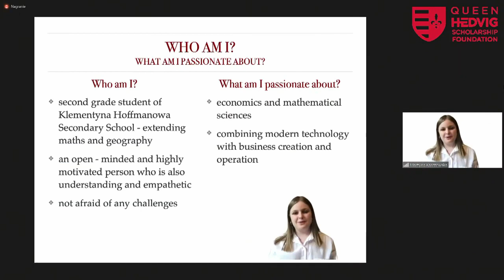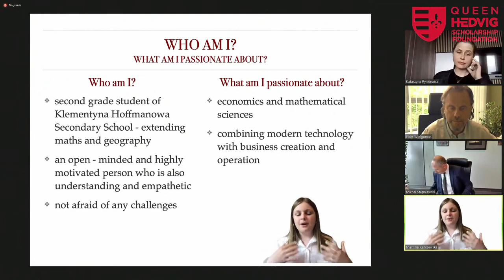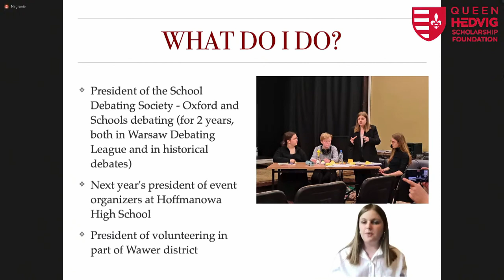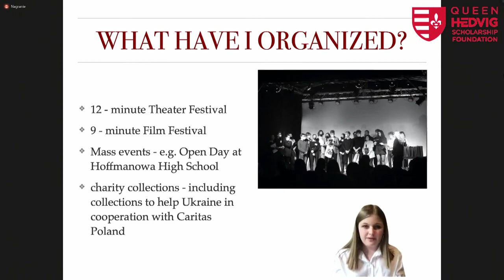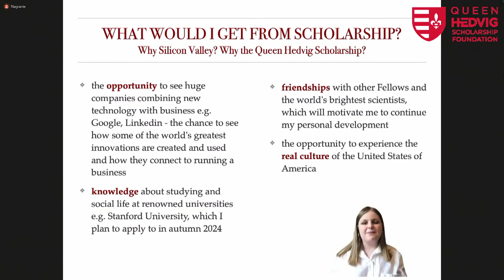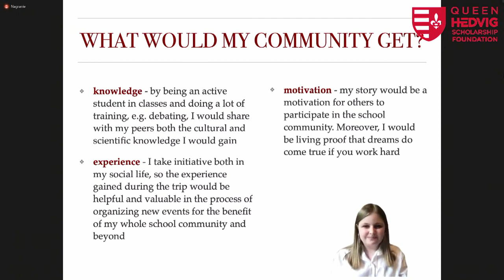Martyna Karczewska - Queen Hedvig Scholarship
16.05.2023 r. Martyna Karczewska jest uczennicą IX Liceum Ogólnokształcącego im. Klementyny Hoffmanowej w Warszawie.

Trzecie z cyklu spotkanie Kandydatów z Komisją Konkursową.